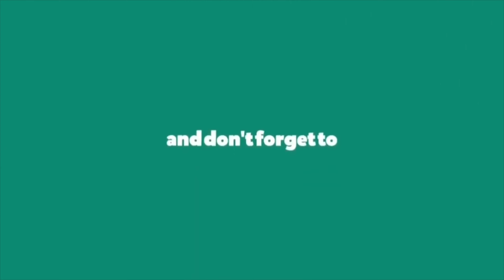Michael Jackson MJ మళ్ళి బతికాడా....?? || Public Talk TV